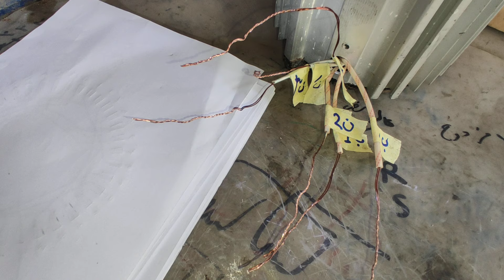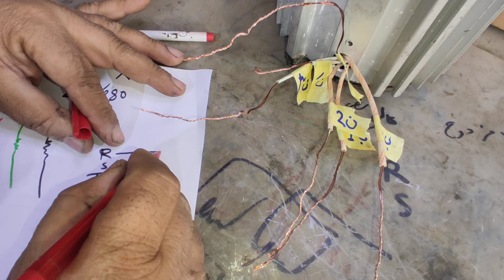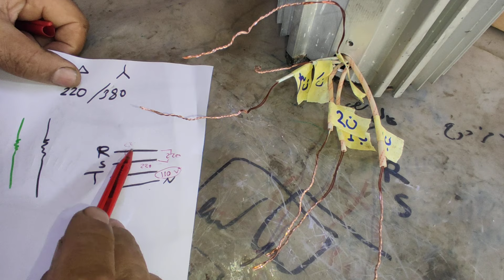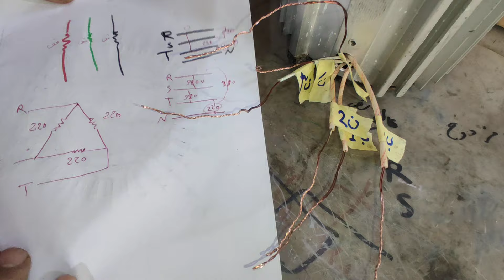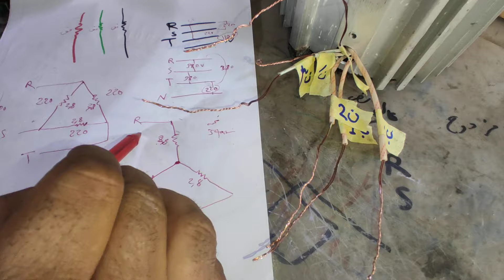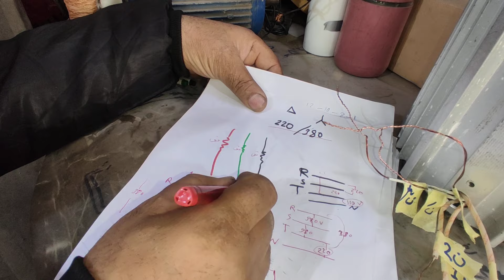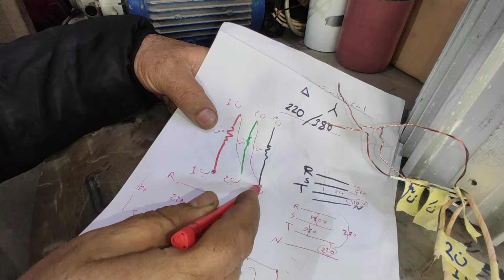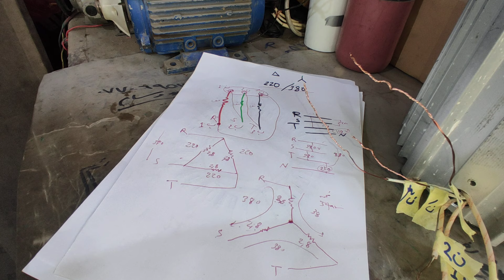طريقة ربط ستار ودلتا